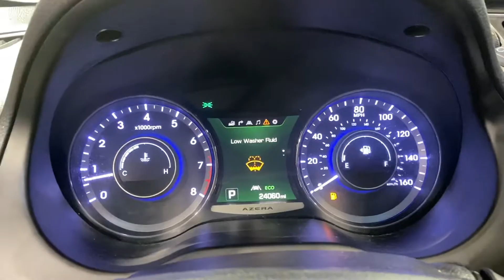2016 Hyundai Model Azera ~